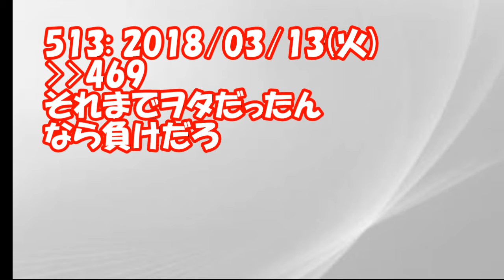【衝撃】的中率100％彼氏いることがばれると髪を〇〇化(ネットの反応)48グループ、乃木坂46、欅坂46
欅って、書けない 【変わり者は誰だ! サイレントマイノリティーアンケート】 2016年5月15日　16 05 15

欅って書けない? 10月30日 祝！欅って書けない？一周年！今後のことについて考えよう！